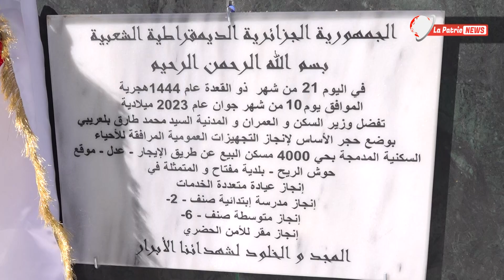بالفيديو..وزير السكن طارق_بلعريبي يضع حجر الأساس للمرافق العمومية بحوش الريح_مفتاح